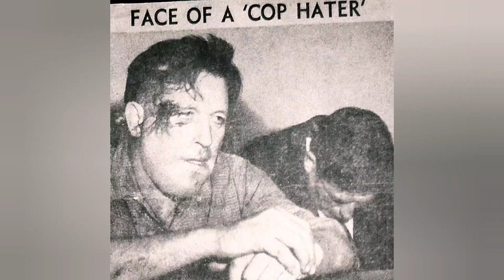LAWLESS TYRANNY - TYRANTZ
MAD LOVE TO ALL 100 OF YOU WORTHLESS FAGGOTASSNIGGAS WHO ACTUALLY LISTEN TO THIS SHIT. I HATE YOU ALL & HOPE ERYTHANG BAD IN THA WORLD HAPPENS TO YOU/ONLY YOU. PHAT STAXXX BITCHES, KISS DA RING & BITE THA CURB ;))